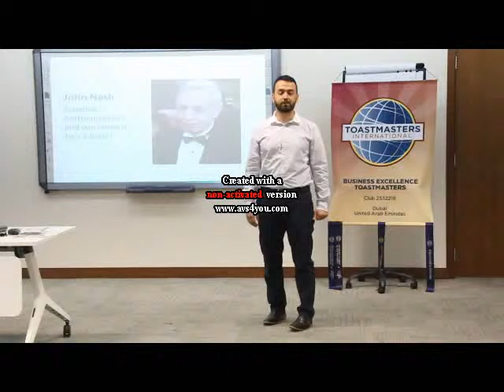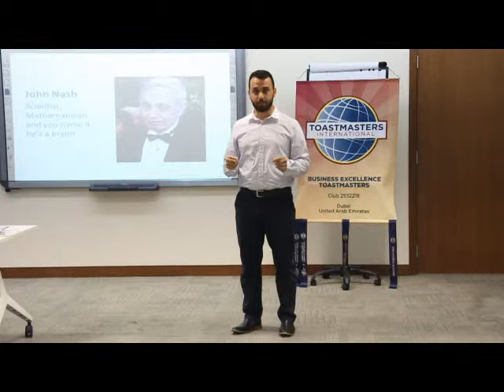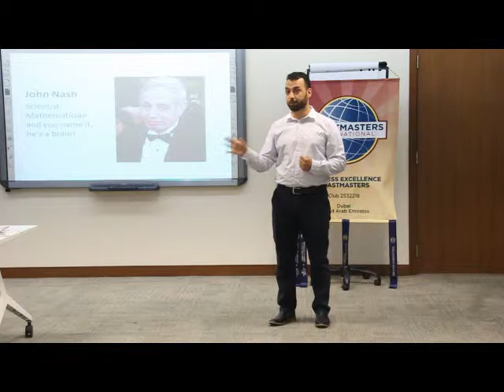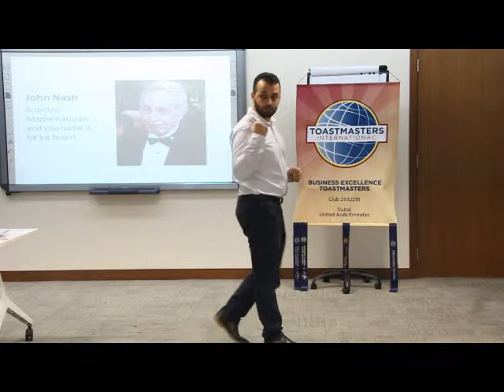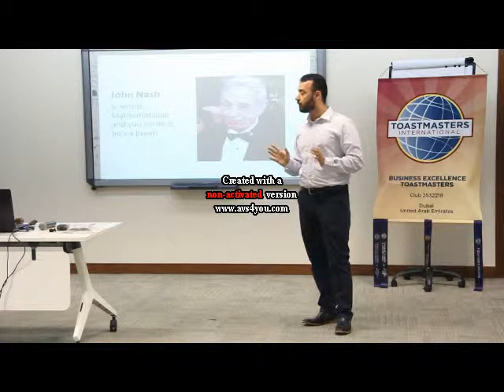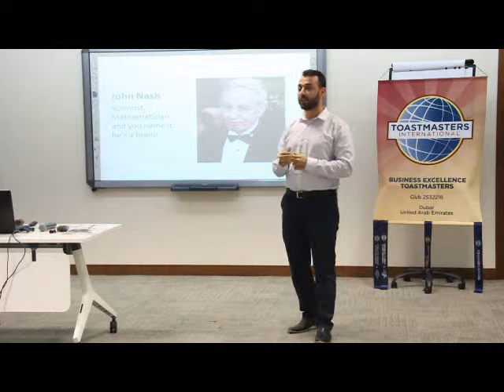Mtg No 69 300315 Project 5 TM Ammar